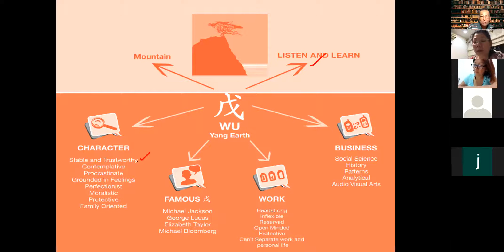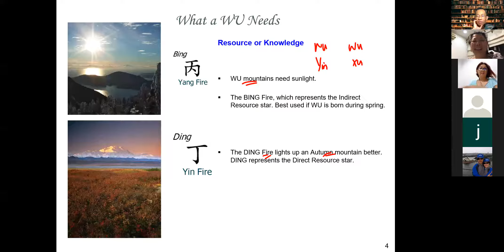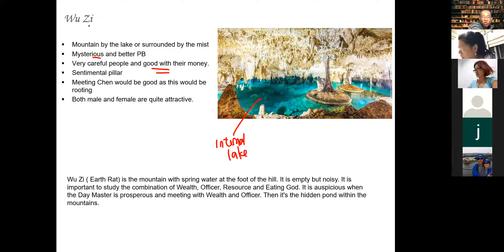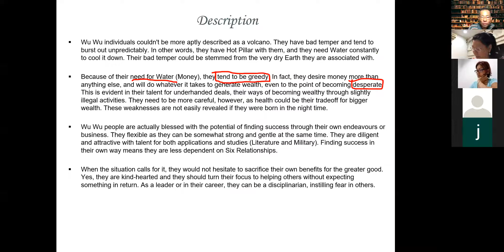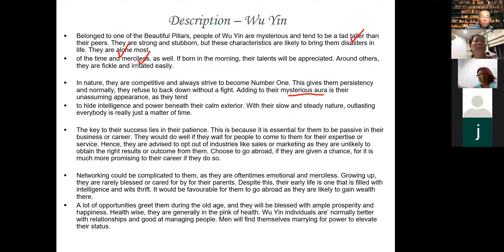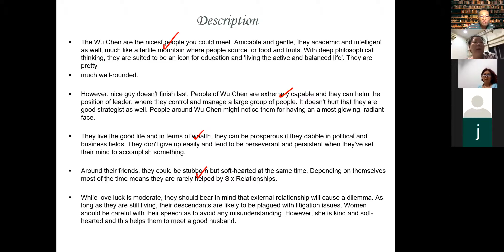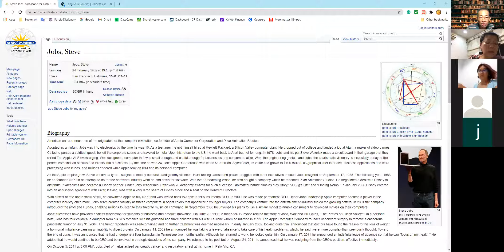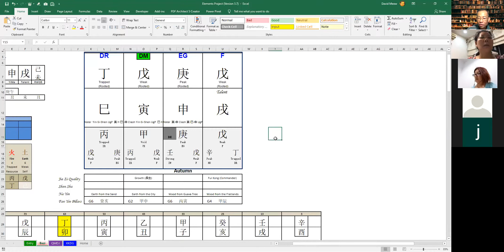Bazi S05 Wu Earth Daymaster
Chinese metaphysics destiny analysis Wu Earth Daymaster